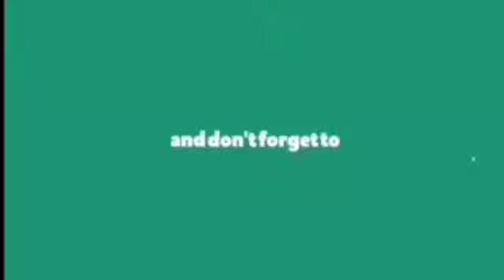Maya Machindra / 90's kids show